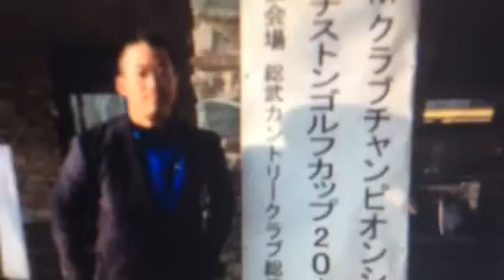Dan Shauger Master PRO his (New Golf Swing) St. Tetsuro Sodeyama Deaf-DOWN,UNDER& UP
Elaine-Dan Shauger Master PRO his (New Golf Swing) Student Tetsuro Sodeyama came out to Los Angeles in 2012 to learn Dan Shauger Swing, Dan had to train Tetsuro a Different way because he Deaf so Dan wrote everything down on paper work to train Tetsuro and took all Dan notes home and 10 Set DVDs with are DOWN,UNDER & UP.  Tetsuro Orange Shirt
  It's totally NEW!!! Not PGA Golf Swing
Everything you need to Learn this New Golf Swing, the DOWN, UNDER & UP.This is Completely Different from PGA Golf Swing:
Scientific Golf Academy School Online Course we are the only School in the Whole World that Teaches Everything with Dan Shauger his DOWN, UNDER & UP. Both Arms and Hands come DOWN to the Ground and then Both Arms and Hands go Across the Bottom of the Ground that call UNDER and then Both Arms and Hands come UP to Finish this New Golf Swing we call this DOWN, UNDER & UP we are the only School that Teaches Everything about are New Golf Swing, the DOWN, UNDER & UP. You can only Learn from New Golf Swing here we Teaches Everything you need to know about my New Golf Swing, the DOWN, UNDER & UP. Completely Different from PGA:

The PGA roll over their Arms and Hands so can’t do the DOWN, UNDER & UP
The SGA does not roll over their Arms and Hands so we can do the DOWN, UNDER & UP
 See the Different.

The PGA Golf Swing use Half Swing Circle Center, PGA Because roll over their Arms and Hands in golf swing. The PGA use Half of the Bottom of the Ground.
The SGA Golf Swing use Whole Swing Circle Center, SGA Because we don’t roll over our Arms and Hands we come DOWN to the Ground and then go Across the Bottom of the Ground the call UNDER and then Both Arms and Hands come UP to Finish this New Golf Swing. SGA use ALL the Bottom of the Ground.
Completely Different.

The PGA bend Both Knee or Both Leg Straight in the PGA Golf Swing and Swing FAST Motion.
The SGA does not Bend Both Knee, we Left Knee Bend and Right Leg Straight we do this Back and Forward in are New Golf Swing because the Power and Accuracy Start First 10 Second at Top of your Right Side at Top of your New Golf Swing this so Power and Accuracy First 10 Second of your New Golf Swing. We do are New Golf Swing, the DOWN, UNDER & UP, and we Swing SLOWER Motion because so Power and Accuracy and Effortless. We use the Whole Body in are New Golf Swing, the DOWN, UNDER & UP.
Completely Different from the PGA, SGA it like Learning Chest for First Time it Take Your Time to Learn are New Golf Swing, the DOWN, UNDER & UP. See Completely Different.

The SGA Golf Swing is Easier on Whole Body because we do the Whole Swing Circle Center.
If you do ORDER we will Help you for FREE by Send me Elaine Shauger, Slow Motion Videos of your New Golf Swing so see what doing Right or Wrong in are DOWN, UNDER & UP here to
Elaine Shauger
Golf Academy School Online Course the only School in the Whole World that Teaches Everything with Dan Shauger his DOWN, UNDER & UP. PGA does not know what this mean golf term DOWN, UNDER & UP.  Elaine Shauger